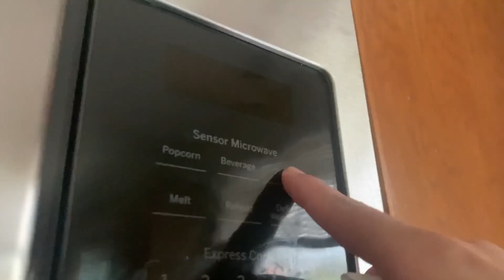Aloo paratha recipe || fast and easy 15 minute recipe || Sidra hobbies